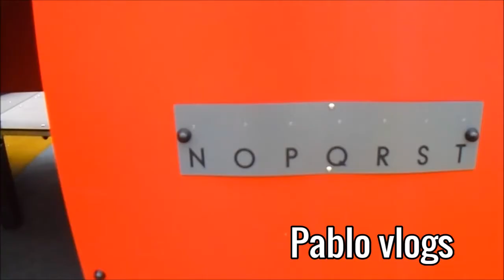▶Parque Metropolitano Simón Bolivar, Bogotá D.C ╹Pablo vlogs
Recorrido al parque metropolitano  Simón Bolívar en la ciudad de Bogotá, andar en cicla es algo nuevo para mi , y este tipo de vídeos lo haré constantemente  , la próxima rodada sera  a la calera .

▶ＰＡＢＬＯ ＶＬＯＧＳ

〠hola ,Bienvenidos a mi canal , simplemente soy un chico que quiere mostrar como es su mundo , por medio de  mis  viajes , espero que te quedes  y si no entiendo hay mejor contenido .